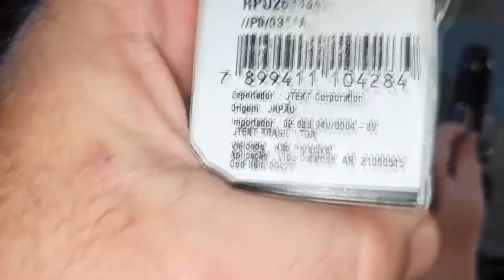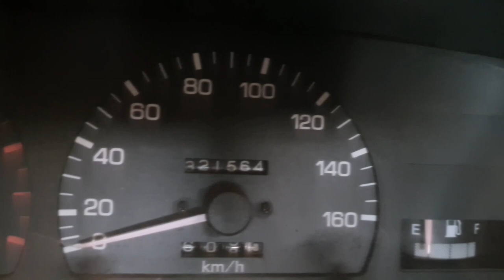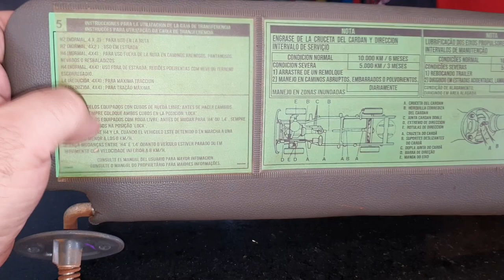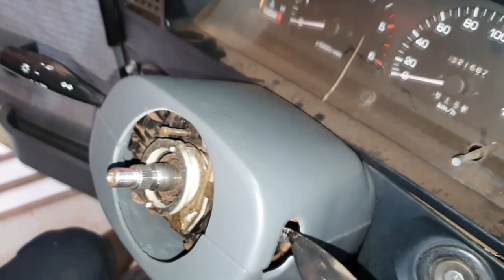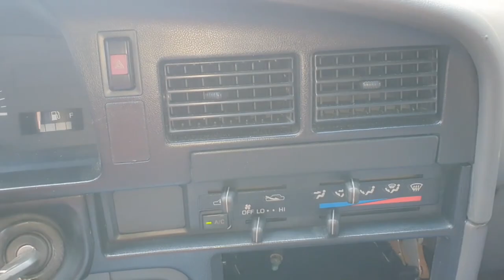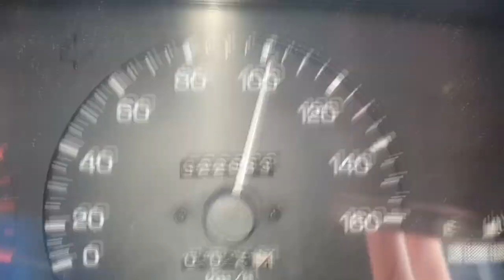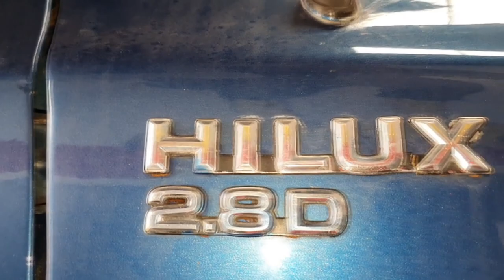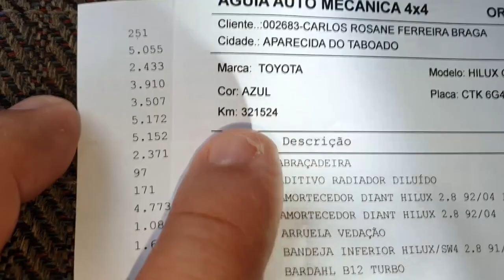EP. 736// TOYOTA HILUX SR5 2.8 1997 CONHEÇA SERVIÇO DE REVITALIZAÇÃO REALIZADO NA ÁGUIA 4X4 DE SINOP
A CHARMOSA FICOU STYLE!!
Toyota Hilux SR5 1997/98 Azul Metálica foi agraciada com a Revitalização da Águia 4x4!
Show de Bola!
Não perca nenhum detalhe neste vídeo completo!

"embreagem s10"
"melhor mecânica"
"mecânica chevrolet"
"melhor marca óleo s10 5w30"
"como balancear"
"review s10"
"sw4 s10"
"militec funciona"
"serviços toyota"
"oficina toyota"
"o que é hilux garbosa"
"mecânica toyota"
"manutenção toyota"
"restauração hilux"
"hilux antiga"
"diesel 4x4"
"como montar motor diesel"
"diesel 4x4"
"embreagem s10"
"melhor mecânica"